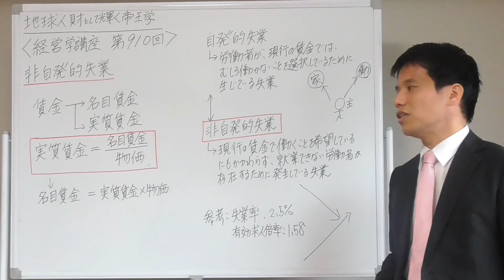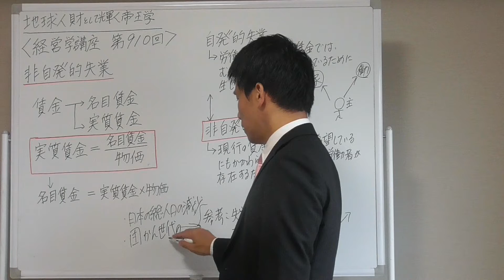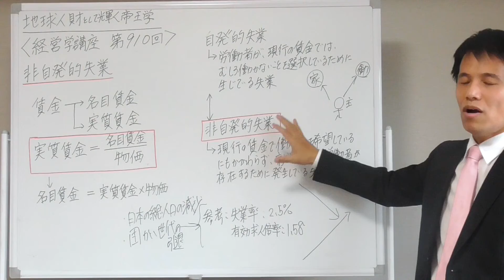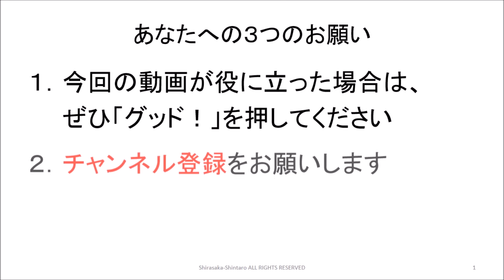経営学９１０ 非自発的失業